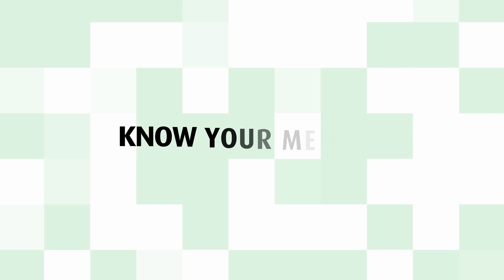Meet Hon Christians Delmaine Chesley, Your Member of Parliament in the National Assembly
Links:

Our Official Parliament of RSA Website
parliament.gov.za